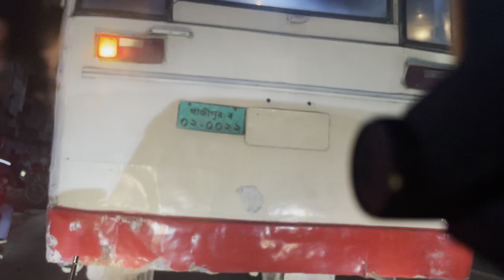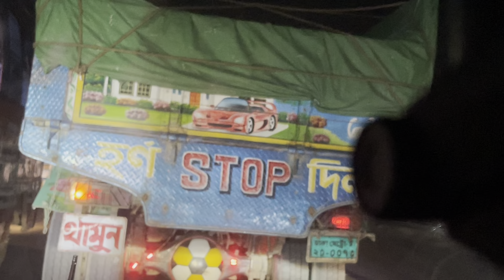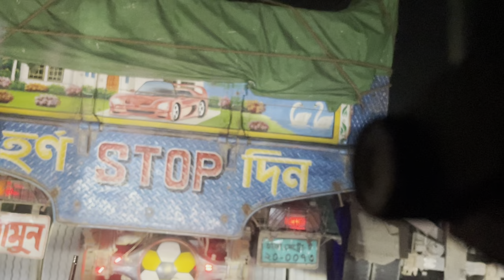উত্তরা দিয়া বাড়িতে ঘুরতে গিয়েছিলাম তারপর যা দেখলাম সেটা ভিডিওতে দেখুন 😁__Razib Music Official__41